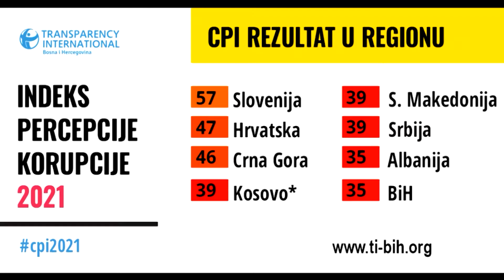TI: BiH među tri najgore zemlje u Evropi po Indeksu percepcije korupcije za 2021. – 25.01.2022.